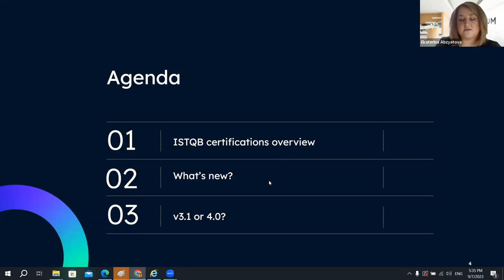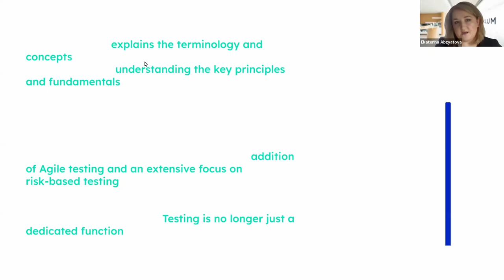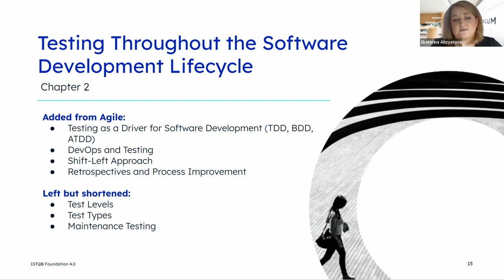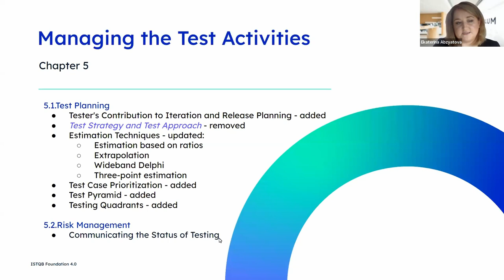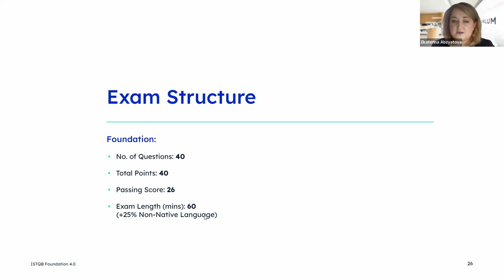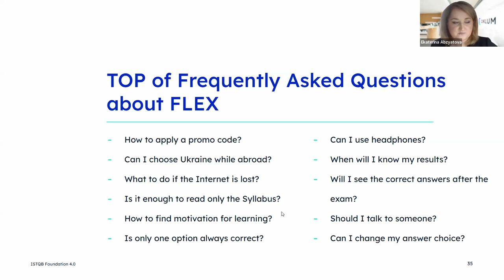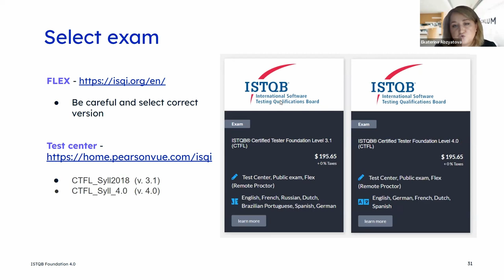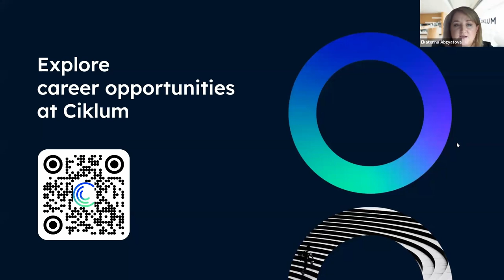ISTQB Foundation 4.0: Deep dive into the updates and Q&A session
This spring, ISTQB Foundation 4.0, a new version of the most popular certification for testers, was launched, introducing numerous significant changes. Now, it will include a substantial segment from another certification: the ISTQB Foundation Agile Tester. While the previous version (3.1) will remain accessible for another year, many professionals already consider passing the new one.

So, what is the best exam preparation strategy now?
Check out our Speaker's Corner where we discussed all questions related to preparation, registration, and changes this update implies.

What’s on:
- What exactly was added, shortened, or changed in ISTQB Foundation 4.0
- Which resources are helpful for preparation and running tests
- What to do if you already have a basic certificate pass
- Where to register and how to do it if you are currently abroad
- What to consider if you plan to pass ISTQB Foundation Exam 4.0
- Q&A Session

Never stand still in gaining knowledge!